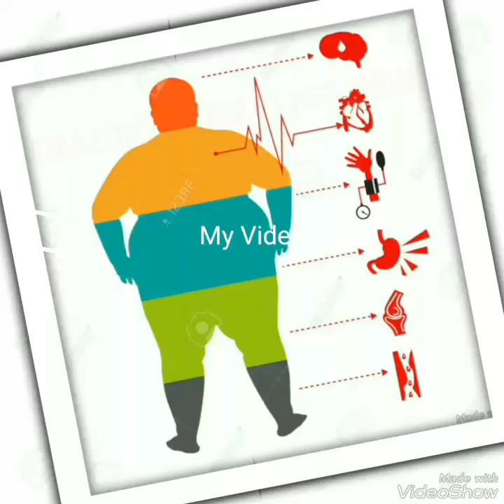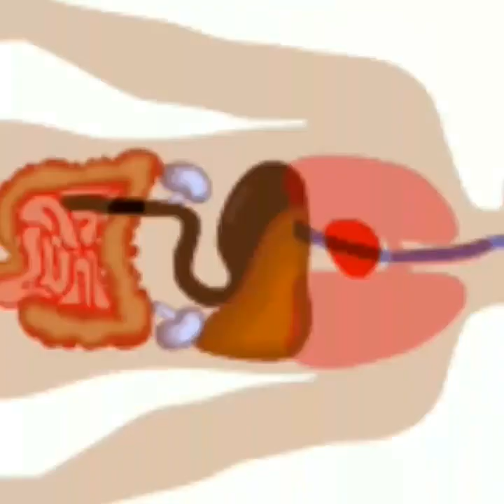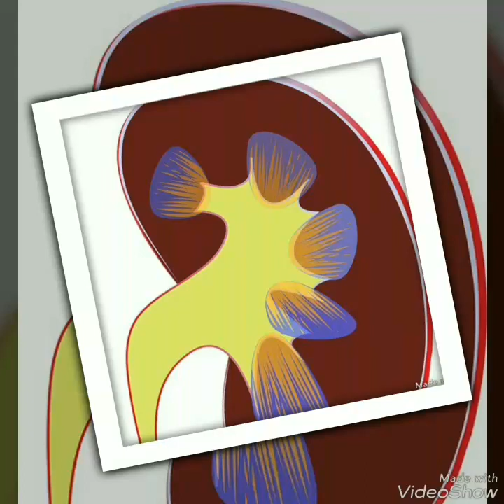உடல் எடை குறைய சிறந்த இயற்கை மருத்துவம் | weight loss tips in tamil | உடல் பருமன்| udal edai kuraiya